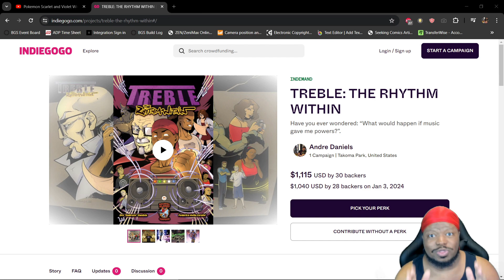XBOX GAMES SHOWCASE 2024: WHICH GAME ARE YOU EXCITED FOR?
Last night was the Xbox Games Showcase for 2024! And I must admit that it was a heck of a line up! Which game are you most excited for?

00:00 INTRO
00:54 BREAKDOWN
03:24 MY FAVORITE
03:57 PROMO
04:24 FINAL THOUGHTS